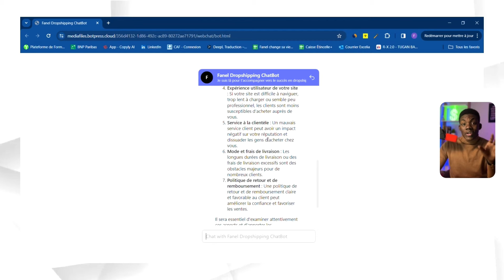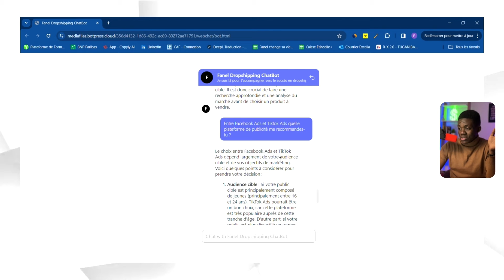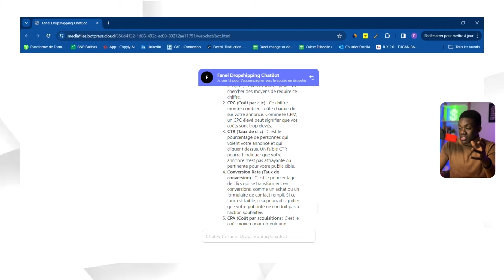Je t'Offre ce Chatbot Pour T'aider à Faire Tes Premières Ventes en Dropshipping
Dans cette vidéo, je vous offre un Chatbot pour vous aider à faire vos premières ventes en Dropshipping. Bon visionnage !

🔗 Mon Matos :
▪️Fleure artificielle
▪️Lumière LED
▪️Bras du micro
▪️Micro Logitech
▪️Micro Shure SM 7B
▪️Caméra téléphone (Iphone 13)
▪️Caméra SONY ZV E-10
▪️Objectif 35mm f1.4
▪️Console son pour le micro
▪️Cable XLR pour le micro